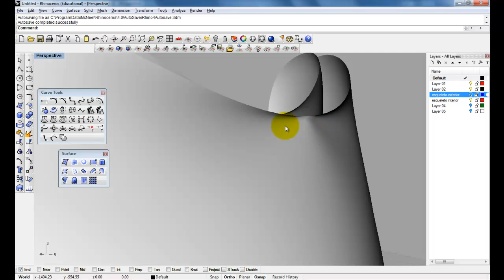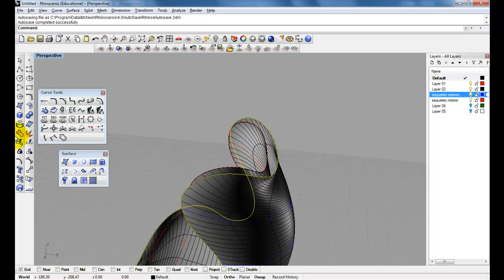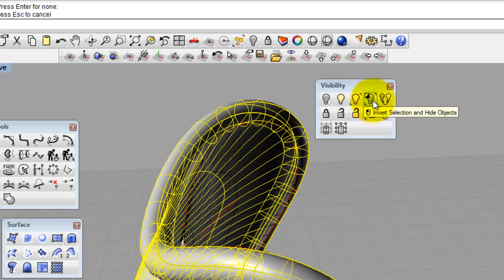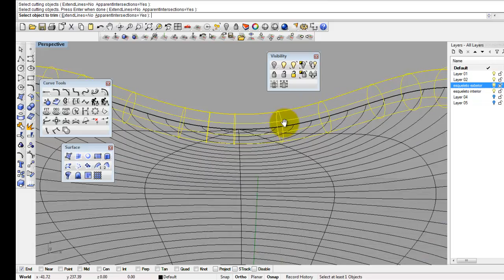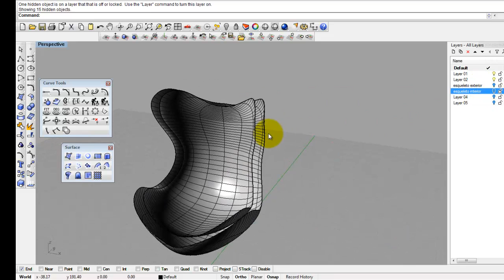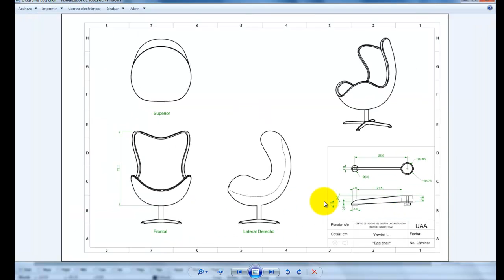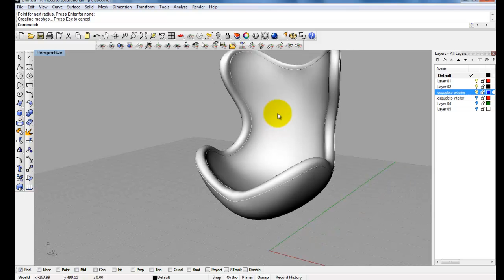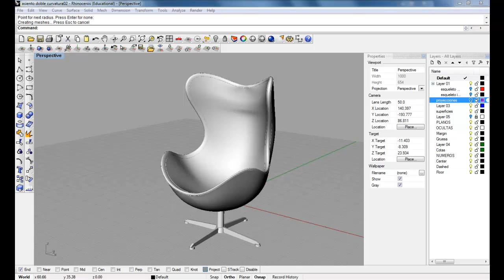Egg Chair Tutorial in Rhino (4)